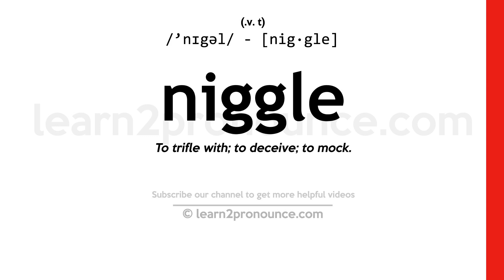Pronunciation of Niggle | Definition of Niggle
Niggle pronunciation | How to pronounce Niggle in English?
/`nɪgəl/
Meaning of Niggle | What is Niggle?
(1) (v. t.) To trifle with; to deceive; to mock. (2) (v. t.) To trifle or play. (3) (v. t.) To act or walk mincingly. (4) (v. t.) To fret and snarl about trifles.
What is Niggle | Niggle meaning and definition?